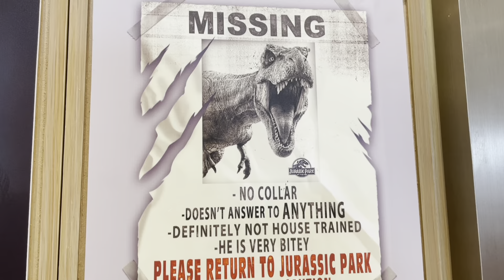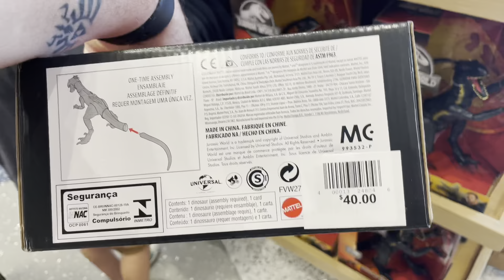Universal Studios Store at CityWalk | VelociCoaster Merch and More! | Universal Orlando Resort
Welcome to The Jurassic Park Podcast's YouTube Channel! In this video, we track down the latest merch at the Universal Studios Store in CityWalk! Enjoy!